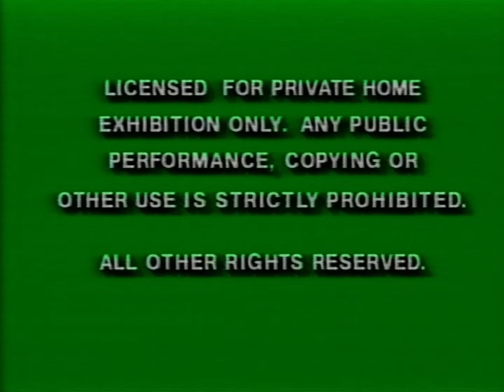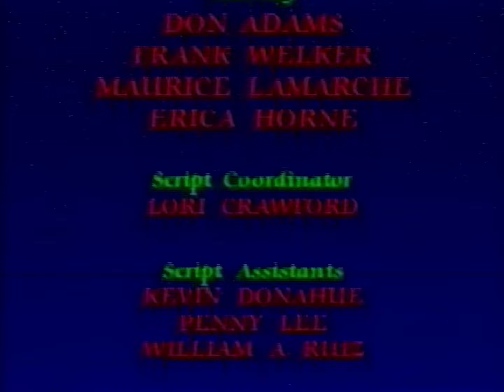Full VHS Inspector Gadget Saves Christmas